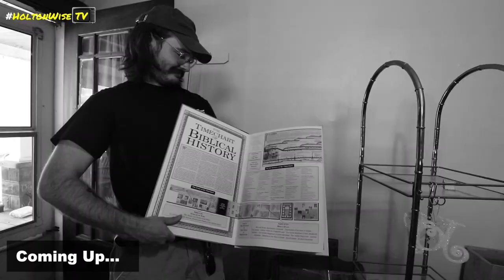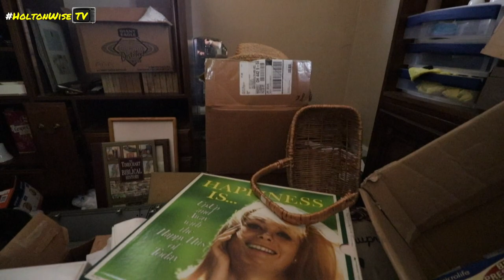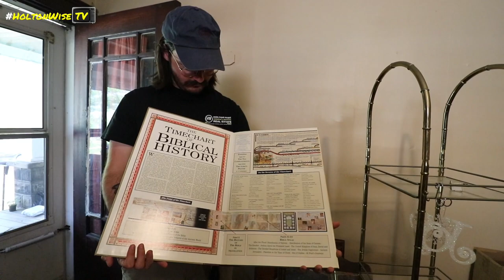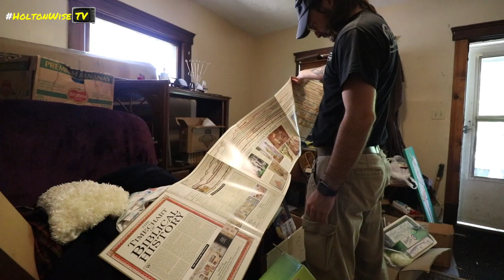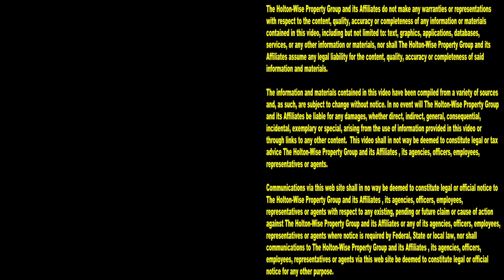How much Money does Evicting a Dead Hoarder cost? | Tenants From Hell 218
Have you ever seen a hoarder get evicted? Do you know how a hoarder eviction works? Do you know how much money evicting a hoarder costs the landlord? During the 218th episode of The Tenants From Hell Show you'll see the HoltonWise eviction crew estimate the amount of work that's going to be needed to trash out a dead hoarder's apartment for the property owner. Once this hoarder died, her family came and took a few valuable items, but this deadbeat family left the landlord to foot the bill to remove the rest of the hoarder's junk. On HoltonWiseTV you'll see everything from live evictions caught on camera, to tenant screening tips, to property management advice, to real estate investing education and more.